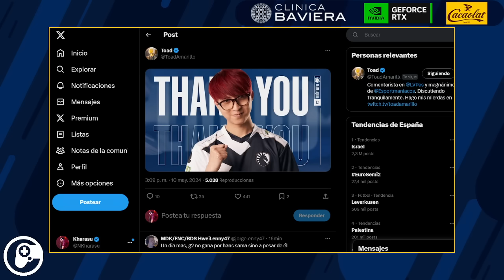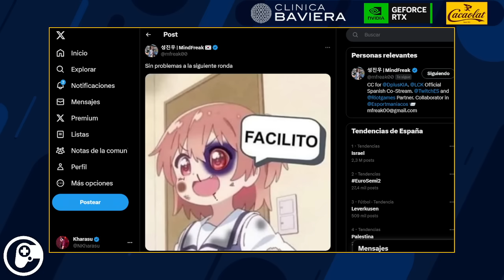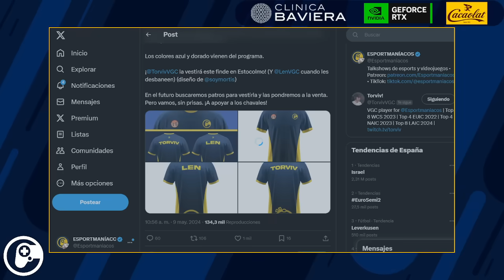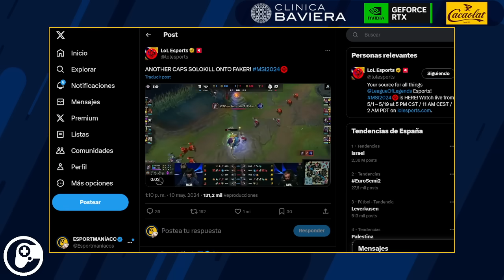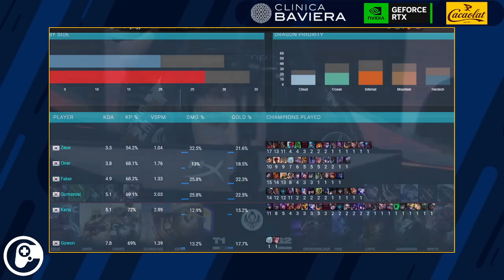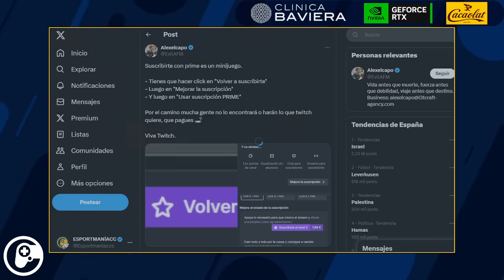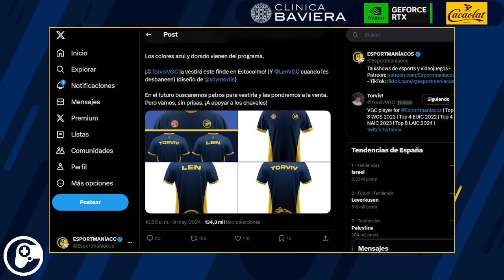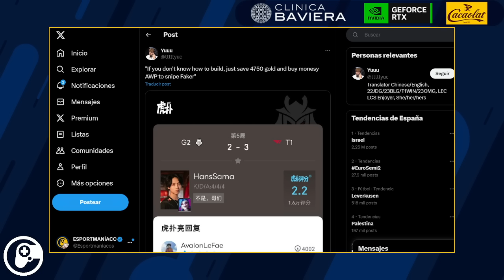Viene MELZHET a hablar del G2 vs T1, GAP is CLOSING?, TES vs GEN y FNC vs TL - Esportmaníacos 2013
💙 Di adiós a las gafas en CLÍNICA BAVIERA (precio especial para vosotros)

00:00:00 - Intro
00:08:55 - Primer mapa
00:24:15 - Primera outdrafteada de G2
00:36:01 - Primer Aurelion Sol de Faker
00:56:23 - Cuarto mapa de confort para T1
01:16:25 - LoL Emocional en el quinto mapa
01:33:20 - La serie de Hans Sama
01:41:13 - FNATIC vs TEAM LIQUID
01:43:21 - TOP ESPORTS vs GEN G
01:47:07 - PSG TALON vs G2 ESPORTS
01:50:00 - Bonustrack